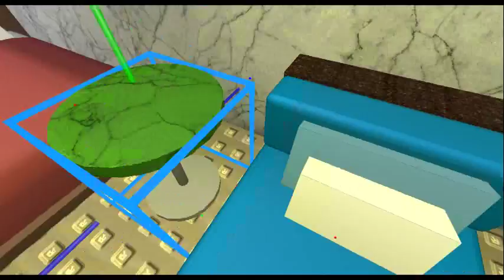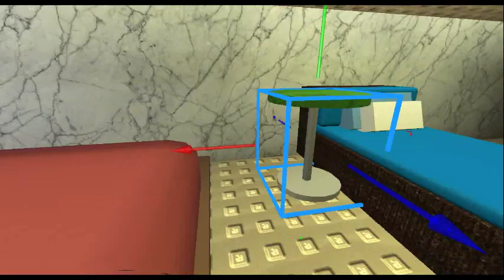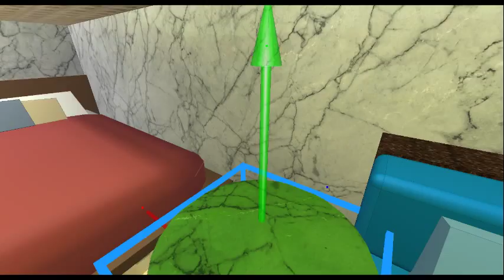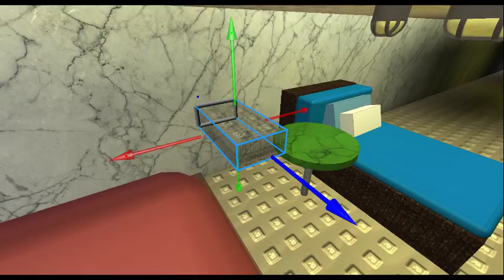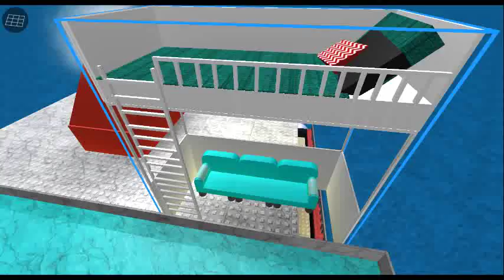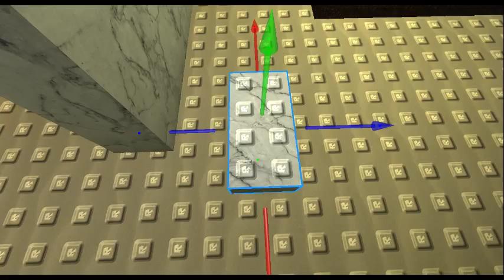some old video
some old vids